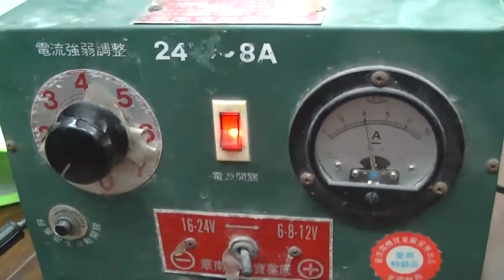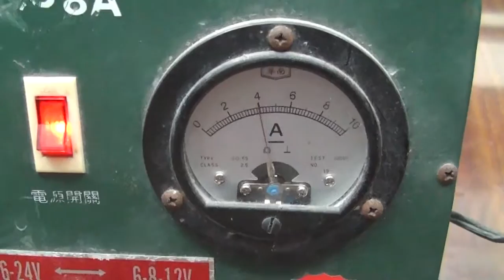純水小型熱裂解產氫裝置點燃測試